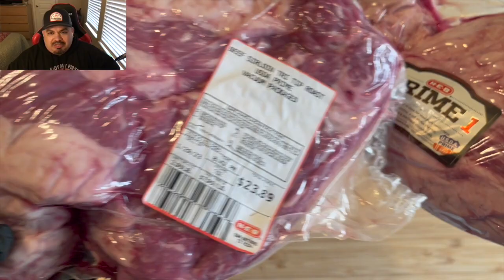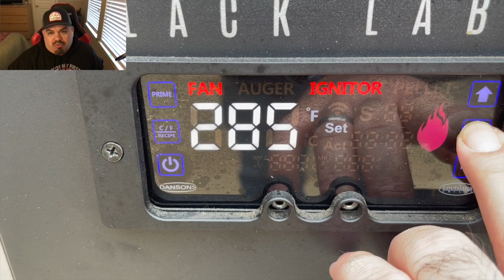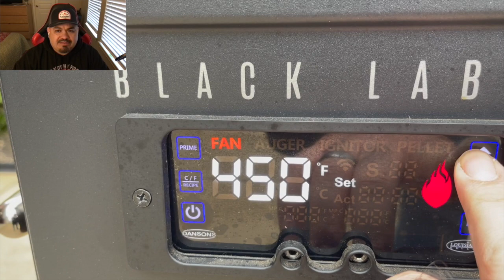🔥 𝐑𝐞𝐯𝐞𝐫𝐬𝐞 𝐬𝐞𝐚𝐫𝐞𝐝 𝙏𝙧𝙪𝙛𝙛𝙡𝙚 𝘽𝙪𝙩𝙩𝙚𝙧 𝐓𝐫𝐢 𝐓𝐢𝐩 on the 𝘽𝙡𝙖𝙘𝙠 𝙇𝙖𝙗𝙚𝙡 𝙇𝙂 🔥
I finally Reverse seared some Tri Tip and enjoyed it so much that I will be doing it again soon! I uses @PSSeasoning rubs. Fantastic results on these steaks! @bearmountainbbq pecan pellets gave them the perfect amount of smoke flavor.